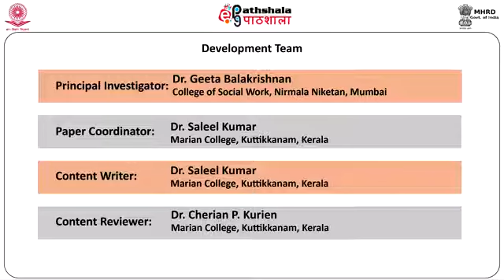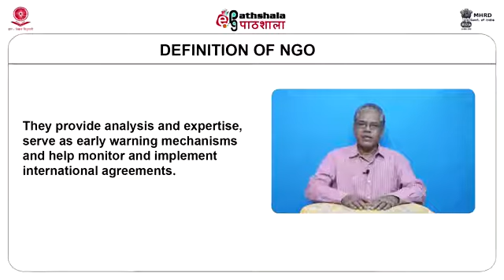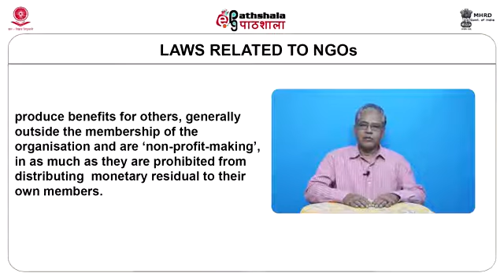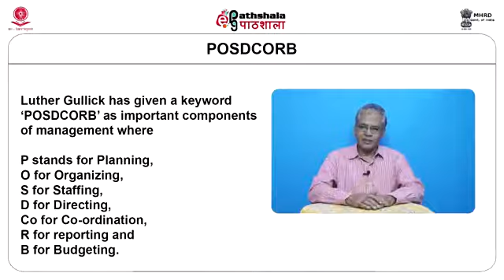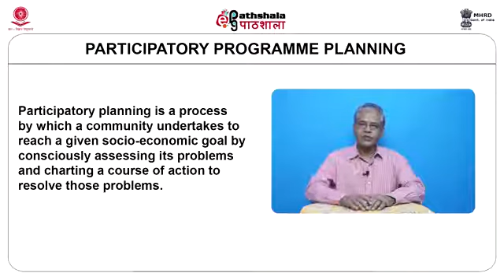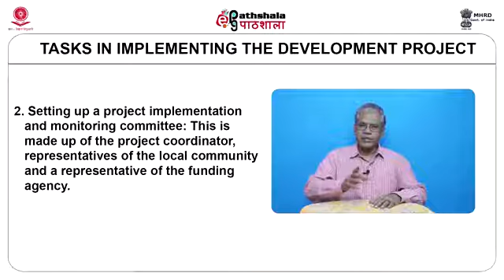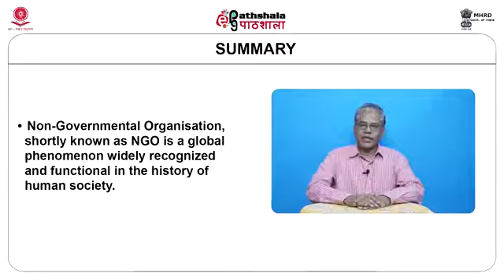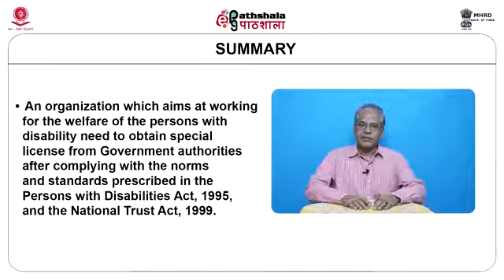NGO Management In The Field Of Disability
Paper: Social work in the field of disability